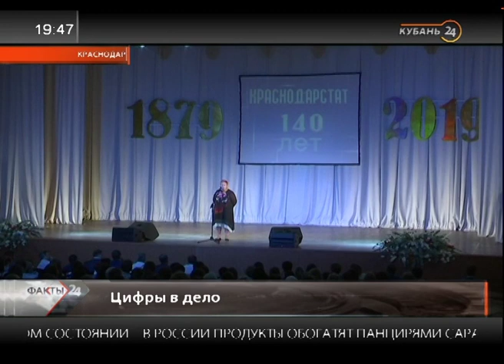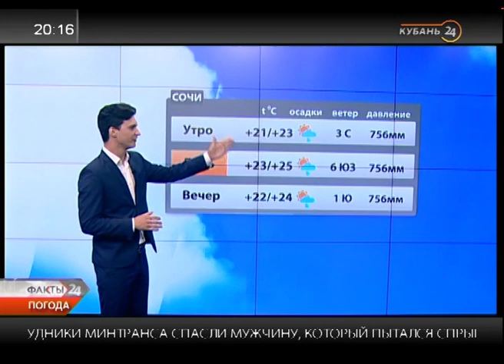22.07.19 «Факты 24»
1. В Краснодаре за минувшие сутки выпала практически месячная норма осадков.

2. Премьер-министр России Дмитрий Медведев высоко оценил итоги уборочной кампании на Кубани.

3. Вениамин Кондратьев провел прием граждан.

4. Две команды из Краснодарского края стали призерами юбилейного музыкального фестиваля КВН.

5. На Кубани прошел фестиваль «Ейский вареник».